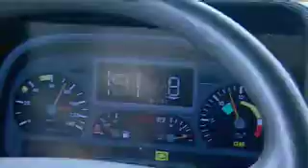Daimler Videocast: The lane assistant: How an innovative system saves lives.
The lane assistant is a passive assistance system for commercial vehicles. A camera records the distance between the vehicle and the lane marking. The system triggers an alarm when the vehicle threatens to leave the lane. The successor system is currently in development. This provides the driver with a compensation impulse via the steering wheel. The feature illustrates how both systems function and how a braking intervention can be integrated as a safety reaction.